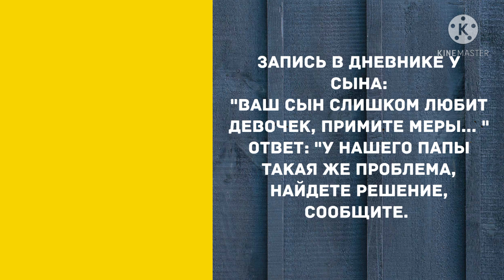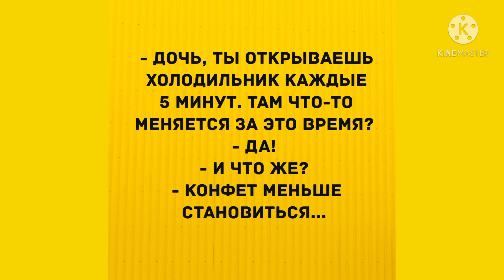Ваш сын слишком любит девочек... Прикольный анекдот дня!